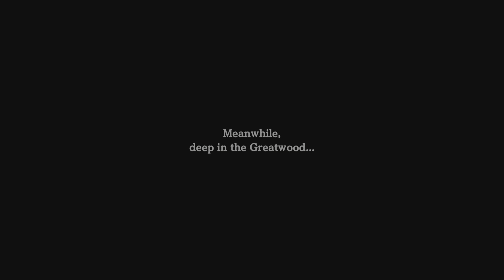Eiyuden Chronicle: Hundred Heroes Episode 13 Touring My New Base